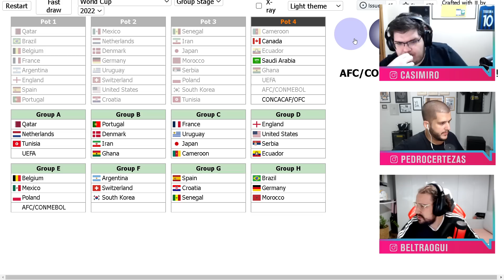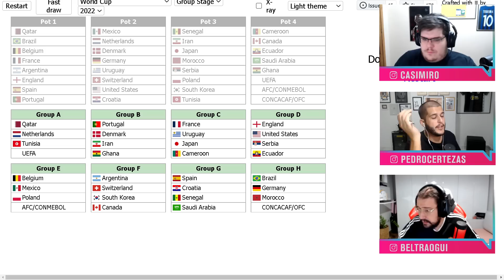DÁ PRA SONHAR?! SIMULAMOS OS GRUPOS PARA A COPA DO MUNDO! - CORTES TNT SPORTS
O sorteio oficial é amanhã! Mas, Casimiro, Beltrão e Certezas resolveram fazer um sorteio e o resultado ficou absurdo! Confere aí!

PROGRAMAÇÃO CANAL DE SOLA:
- Meteu Essa?